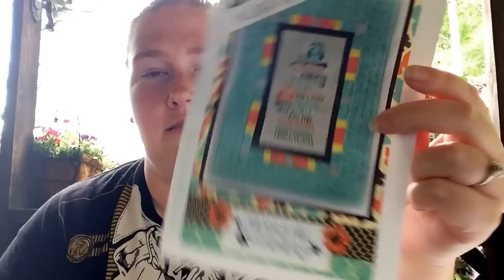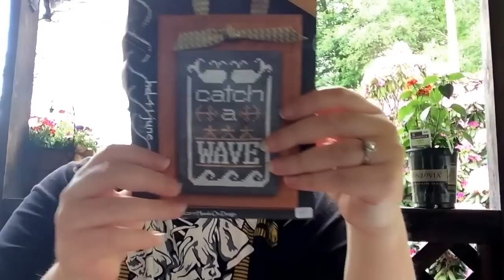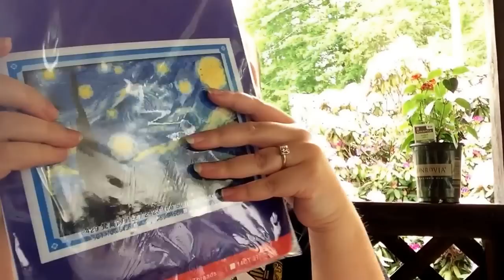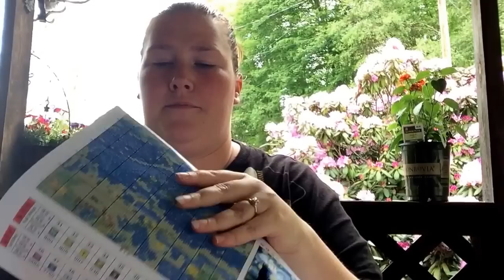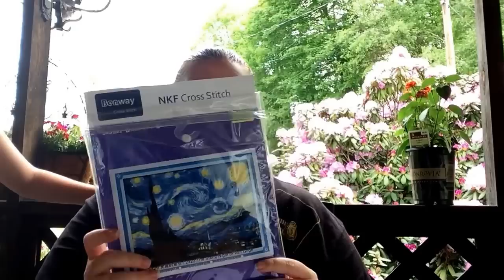Flosstube #5: 15 days of crazy finish line.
Final 5 starts for the official stitch Maynia 15 days.

Link to Yellow Daisies pattern